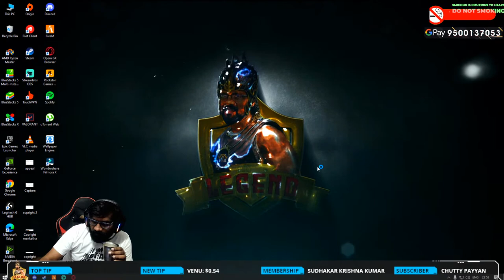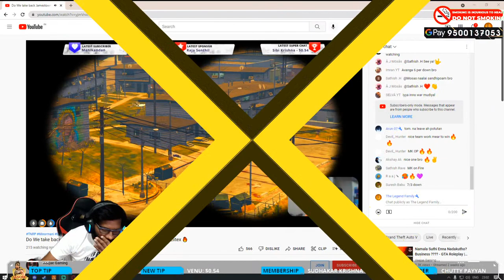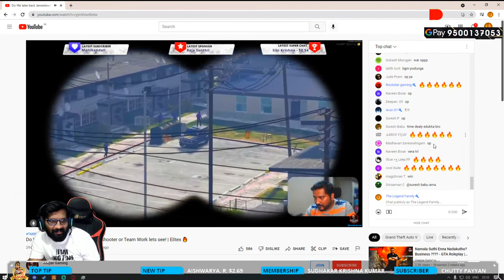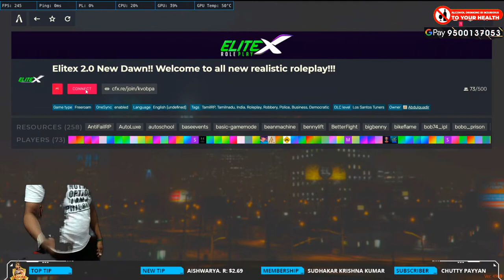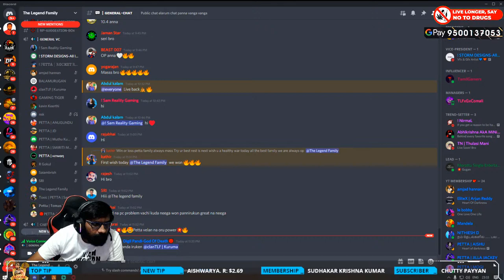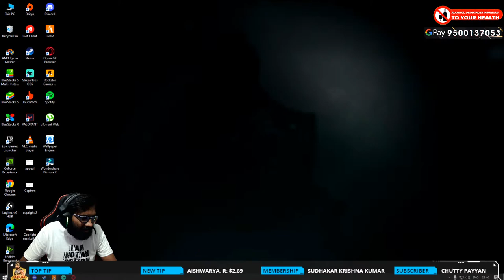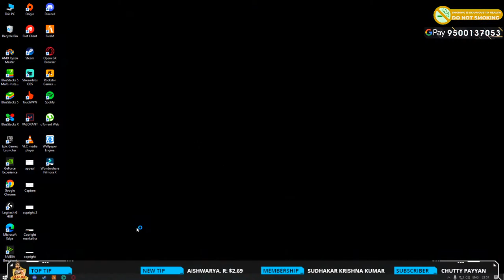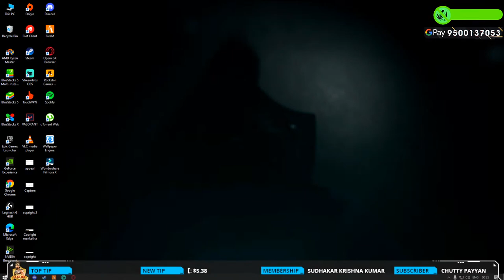🔴LIVE STREAM Elite X 2.0 RP | தமிழ் Gameplay | Paleto Bay Petta | Petta Family Won The War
🖥CPU : AMD Ryzen 9 3900XT
🗺GPU : Gigabyte Nvidia GeForce RTX 3080
⚙MOTHERBOARD : MSI X570 Gaming Pro Carbon with BT&WIFI
🧩RAM : Corsair 32GB 3200Mhz 16x2
🖥MONITER : Samsung 27 inch 240 Hzx2
🖱MOUSE : Logitech G503 Hero
⌨KEYBOARD : Corsair K68
🎧HEADPHONE : Logitech G733
🎙MICROPHONE : AVERMEDIA AM310
🔊SPEAKERS : Sony 2.1 Home Theatre Satellite
📷WEBCAM : AVERMEDIA PW313
✔CAPTURE CARD : AVERMEDIA GC553
⚡UPS : MICROTEK LEGEND 1600